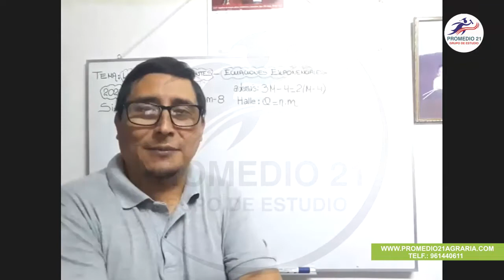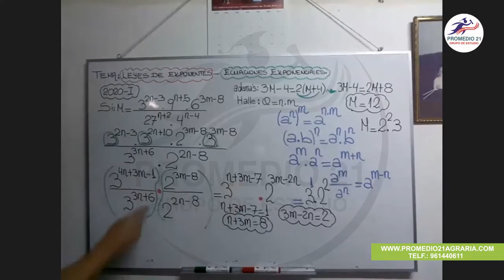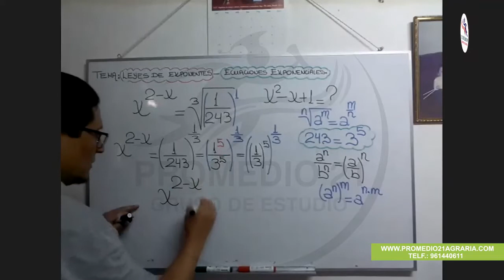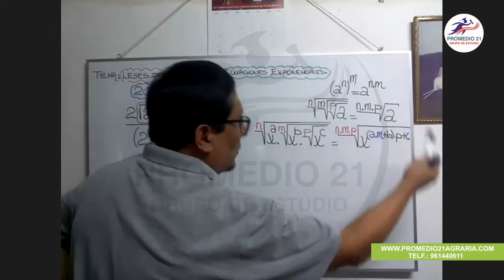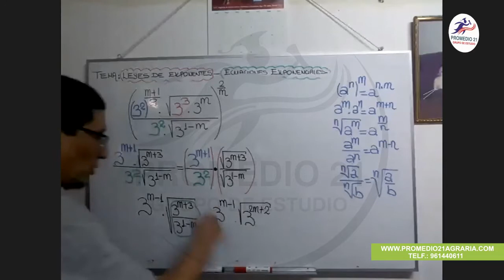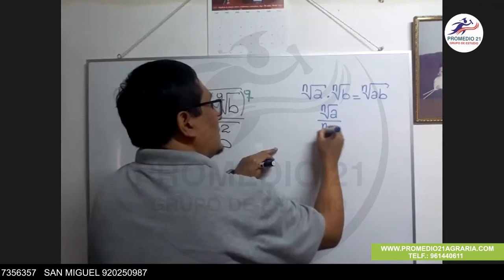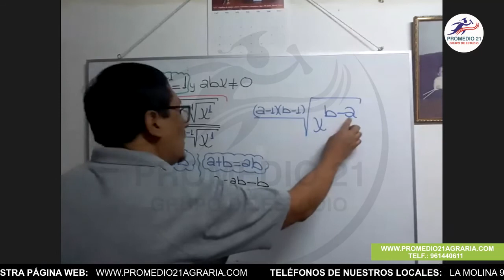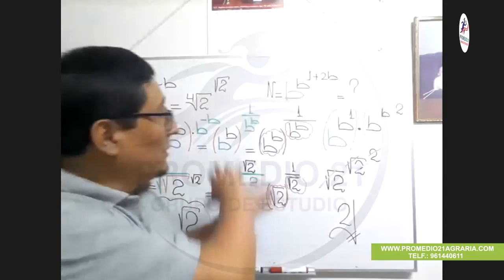Algebra Agraria: Leyes de Exponentes - Ecuaciones Exponenciales (Fredy Salinas) (04-01-2021)